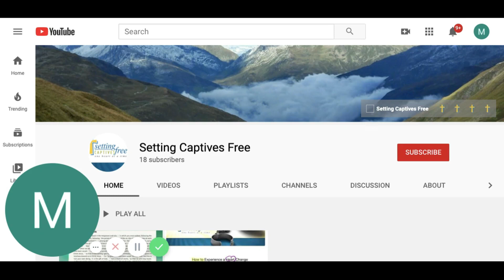What is Most Important?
God tells us one message is the most important message. We see an illustration of this in Genesis chapter 3.